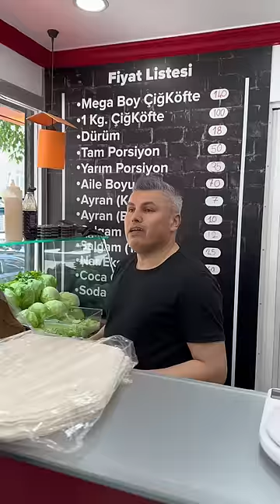Şırdanlı çigköfte yaptık? Videonun devamıda yayında